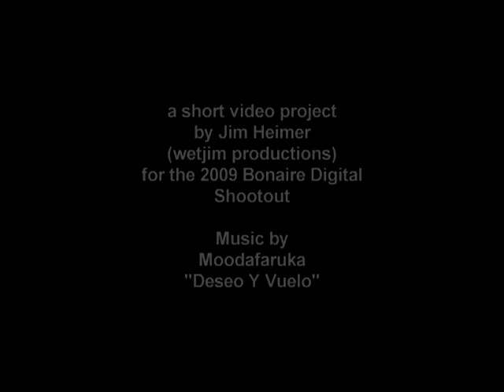Bonaire Digital Shootout Low Definition Project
Each day during the 2009 Bonaire Digital Shootout, videographers submitted one minute edited samples of their work.  This is my a practice "daily" rendered in standard definition at the start of the Shootout..